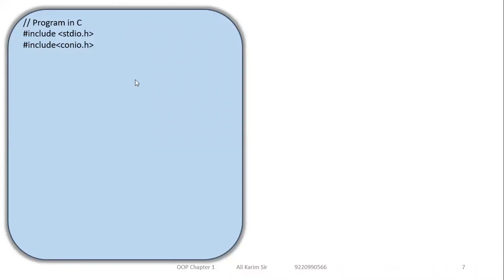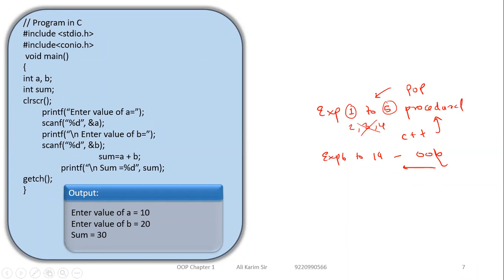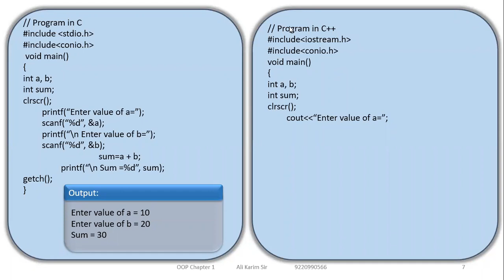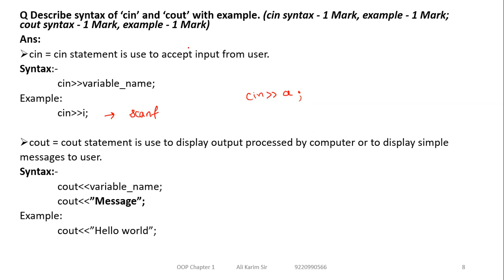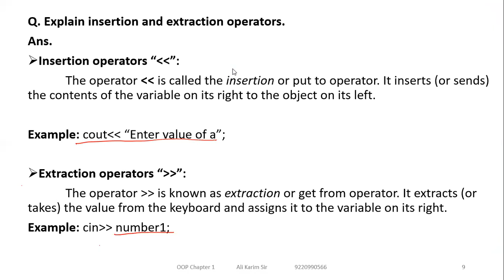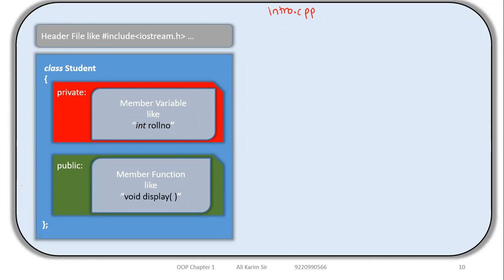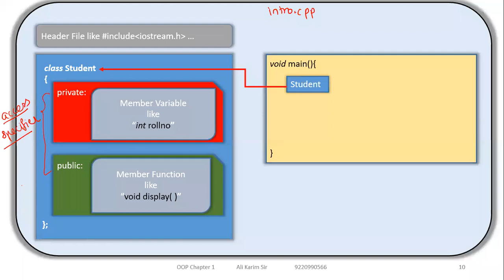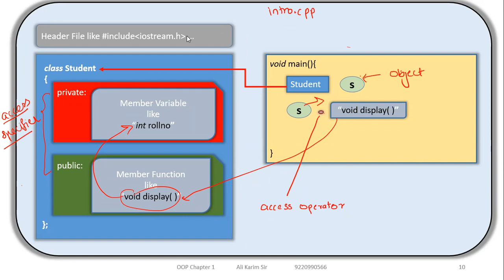OOP Lec 05 | Chap 1 | Compare C program with C++ program